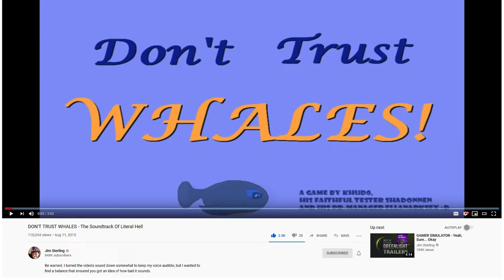Who is Khud0? (Indie Game Developer Story)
Who am I? What have I done during my indie game developer life? Why am I wearing a jacket while indoors? Should you care about that?

Most of the music in the video are soundtracks to my games, created by lotuscvlt ) and Hyp3rsleep

Discord (Join other Devs and Gamers!)
Twitter (Occasional Thoughts and Updates)